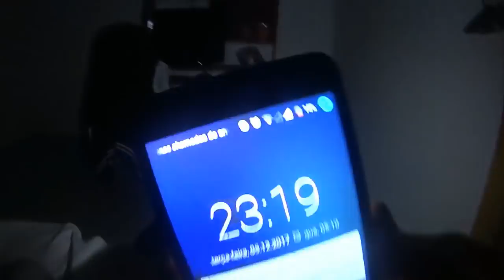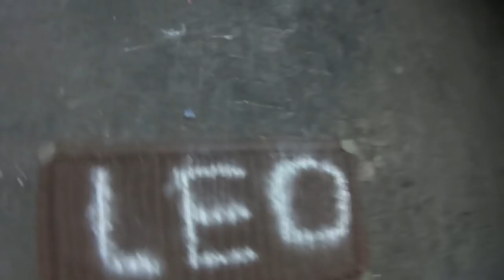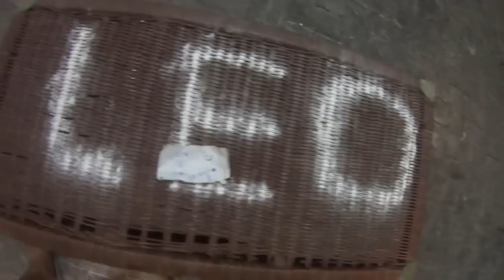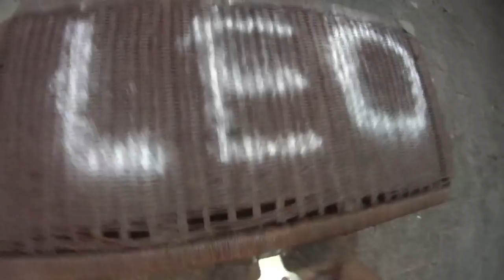ENCONTREI UMA MENSAGEM NA CAIXA MISTERIOSA!